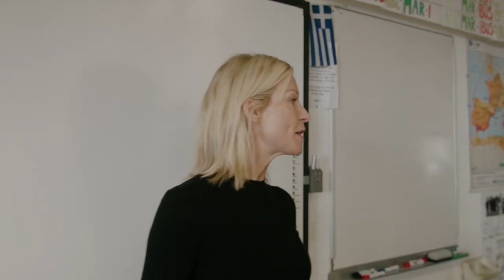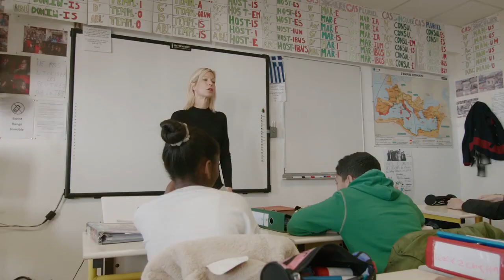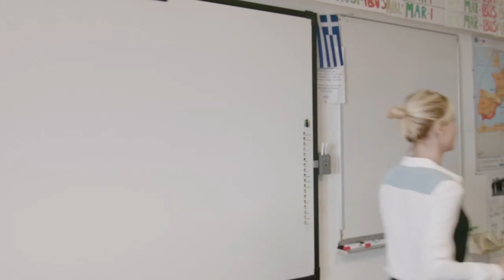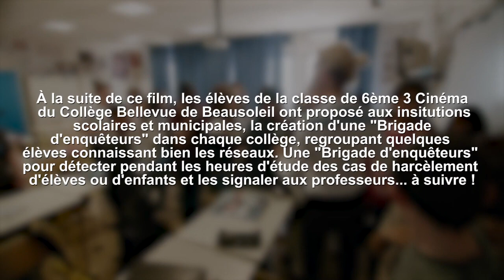L’ENQUETE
Quand des collégiens se prennent pour des enquêteurs et dénoncent le harcèlement dont est victime leur nouveau camarade de classe ...
Ce Court d'Ecoles, interprété par les élèves de 6ème3 du Collège Bellevue (2019) et par Rebecca Hampton, actrice emblématique de la série Plus Belle la Vie, illustre bien l'adage selon lequel l'union fait la force! Un film éducatif réalisé en 2019 par Lucas Bosc, sur une idée originale de Patrick Jorge.

JEU CONCOURS
Quel est le meilleur Court d'Ecoles? Qui va remporter le Soleil d'or?
Votez pour le court-métrage que vous avez préféré. La vidéo qui aura récolté le plus grand nombre de Pouces (icono) décrochera le prix du Soleil d'or de Beausoleil!
Chacune des vidéos concourt pour remporter d'autres prix:
- Prix du scénario engagé
- Prix de l'humour
- Prix du Polar
- Prix de la tolérance
- Prix de l'égalité

Un tirage au sort sera organisé le 1er juin pour récompenser les participants à ce vote. Le cadeau? Un repas pour deux lors du festival Les Héros de la Télé programmé début octobre. L'occasion de croiser au plus près les acteurs et actrices qui participent à l'édition 2020...
Alors n'oubliez pas! VOTEZ et dégainez vos POUCES!